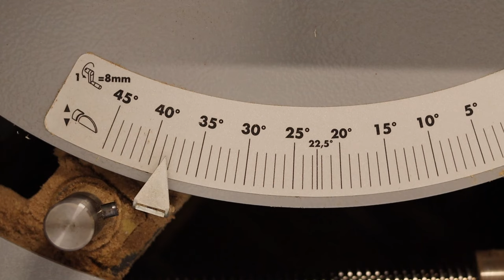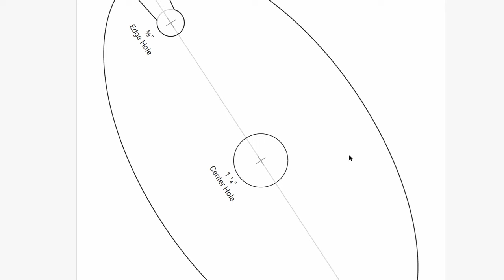Einfache Geschenkideen zum Selberbauen | DIY Weinhalter und Duftlampe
In diesem Video geht es um drei kleine Projekte, die sich einfach nachbauen lassen; vom schwebenden Weinhalter, über einen Weinglashalter, bis zur Duftlampe.

Viel Spaß 😄

00:00 Schwebender Weinflaschenhalter
04:17 Weinglashalter
08:36 Duftlampe

· Wenn du über den folgenden Link bei Thalia bestellst, erhalten wir eine kleine Provision; für dich entstehen keinerlei Kosten:

· Unsere Homepage: maison-julika.de
· Wenn du die Videoproduktion supporten willst:

Wir sind Julian und Annika. Nach fast einem Jahrzehnt in der Lohnsklaverei haben wir unsere Arbeit in Deutschland gekündigt und leben nun ein selbstbestimmtes Leben auf dem Land in der Bretagne; wir haben hier die Gestaltung unseres Lebens zurückgewonnen. Eine eigene Tischlerei und ein Biogarten sind genauso Teil unseres neuen Lebens, wie eine Solaranlage und eigene Hühner.
Stets an unserer Seite: Rhodesian Ridgeback-Hündin Baina. Ein tiefer Blick in ihre Augen und man lernt mehr über das Leben, als in zehn Jahren Schule.